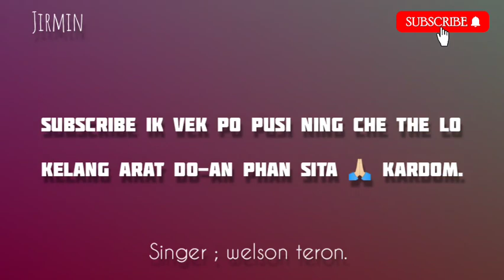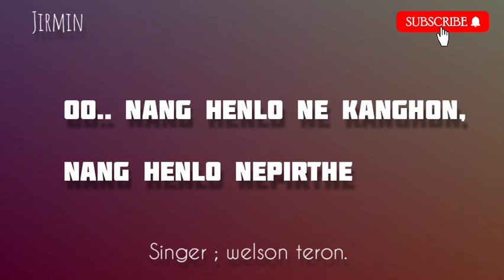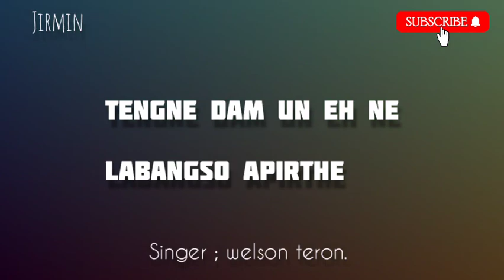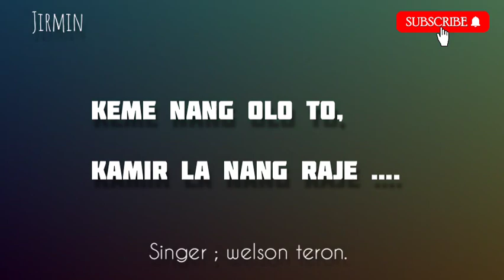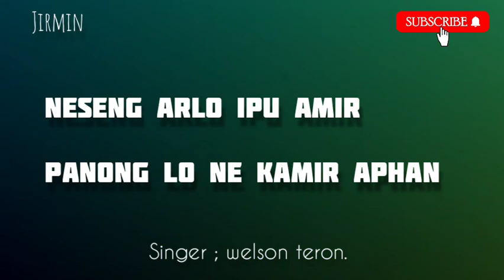Neseng Arlo( LYRIC's) by welson teron. karbi song 2021.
Cast:- Bipul Terang & Malin Engtipi. MUA :- Longki Tokbi. Choreographer:- Kanak Bordoloi. Camera&Edit :- Montu Kro( Mave studio) Produce by XE CINE Production.

singer; welson teron.